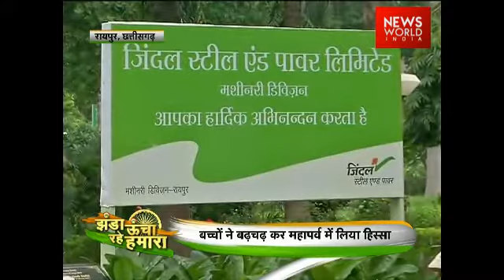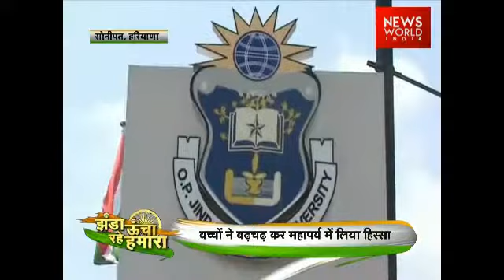Largest tricolour atop tallest mast hoisted in Raipur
Videos on the go! Stay Updated Anytime, Anywhere With News World India's LIVE TV, Click To Watch Or Tune Into Channel No 525 (Tata Sky), Channel No 261 (Airtel) & On Channel No 314
(Videocon).